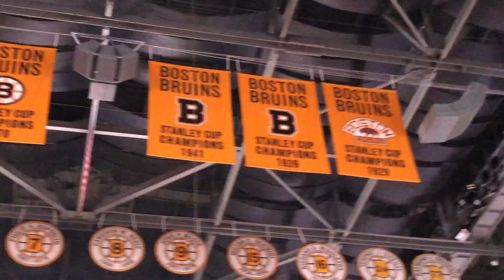BOSTON BRUINS 2019 PLAYOFF HYPE VIDEO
This video is a compilation of the best moments from my Bruins game vlogs this season, put together in anticipation of the Bruins' Eastern Conference Finals series against the Carolina Hurricanes!